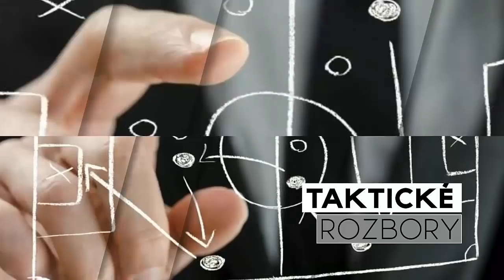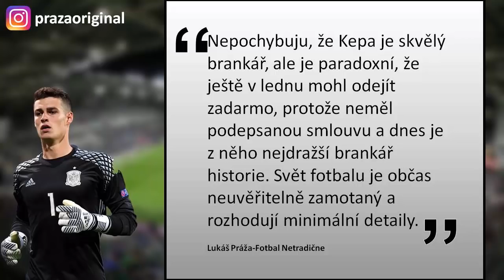TOP 5 PŘESTUPŮ - NEJHORŠÍ vs NEJLEPŠÍ (premier league)